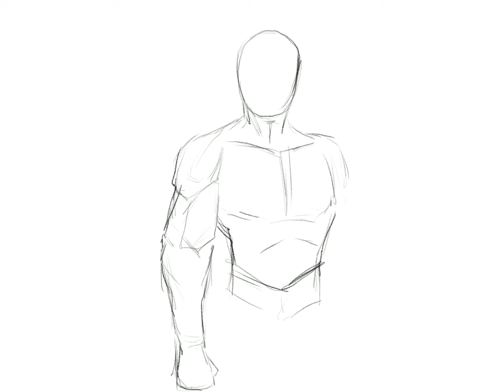Everyone is a Superhero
Beat Covid